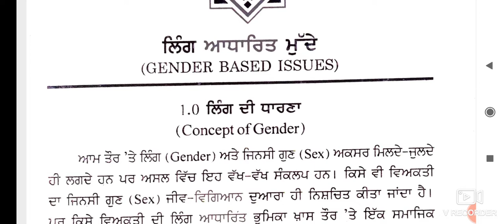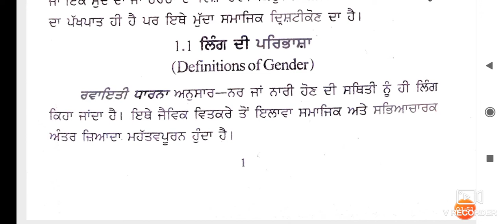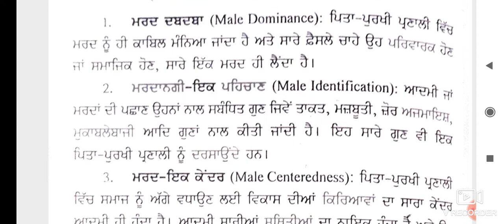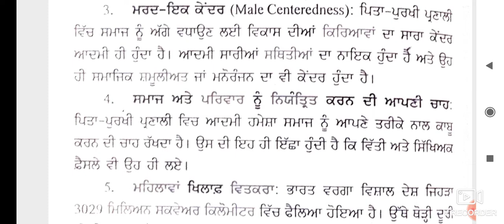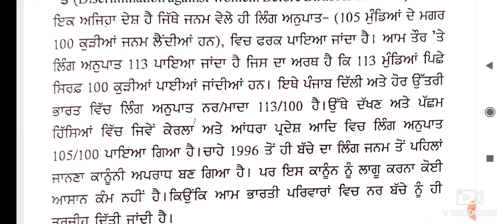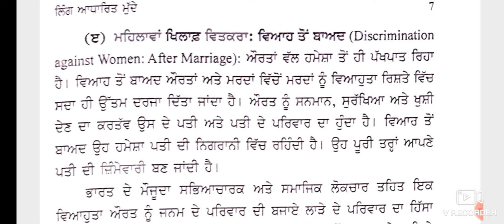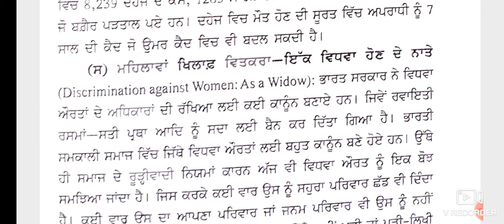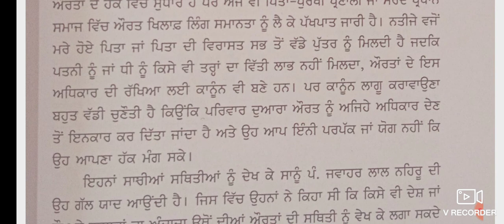Gender, school and society! Introduction of Gender! Patriarchy System! Part-1